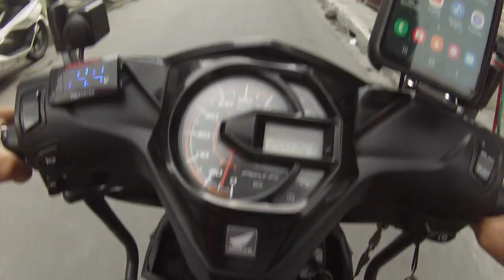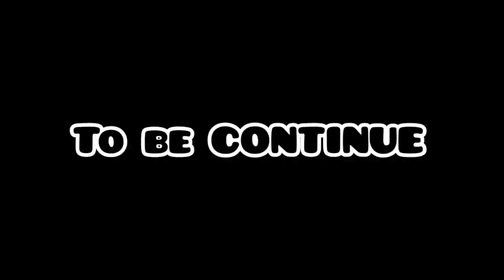Marilaque chill ride (Part 1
motor ni gloc 9

ccto
Song Motor ni Gloc 9

chill ride lang
w tropa Boss jhe ar.. from Mandaluyong

hope enjoy it.. chill ride lang...
okie

ride safe...